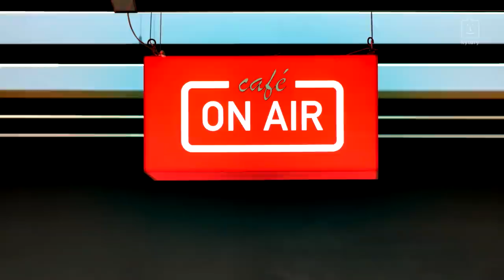Marta Jandová ON AIR: „Máma hrozila tátovi, že jestli mi nenapíše písničku, osloví Michala Davida.”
Přestože pochází z muzikantského prostředí, se zpíváním s kapelou začala Marta Jandová až v Německu, kam v 90. letech odešla studovat jazyky. S tamní skupinou Die Happy se dočkala velkých úspěchů a na přelomu milénia tato kapela patřila v Německu k vůbec nejúspěšnějším rockovým partám. Sama Marta si pak v této zemi vybudovala pověst jedné z nejlepších rockových zpěvaček, přičemž ji ke spolupráci pozvaly i kapely jako Revolverheld, Apocalyptica nebo Ooomph!. Zasedla také v porotě německé talentové soutěže Popstars a na televizi ZDF dokonce moderovala svůj hudební pořad. Marta však později dala přednost kariéře v Česku, začala zpívat v muzikálech, byla v porotě Superstar a vydala i sólové album Barvy, na které by ráda brzy navázala další deskou. V On Air ale mluvila i o tom, proč se v Německu říká, že se k sobě zpěvačky chovají jako kousavé kobyly, proč nebyl její vztah se zpěvačkou konkurenční kapely Guano Apes Sandrou Nasic úplně ideální anebo jak se jí zpívá v němčině, kterou řada lidí považuje za jazyk, který se do rocku příliš nehodí. Podívejte se na celý rozhovor.